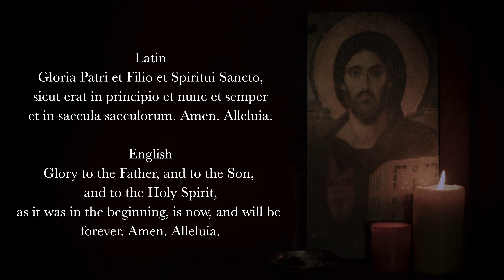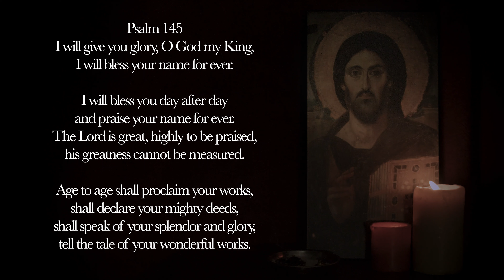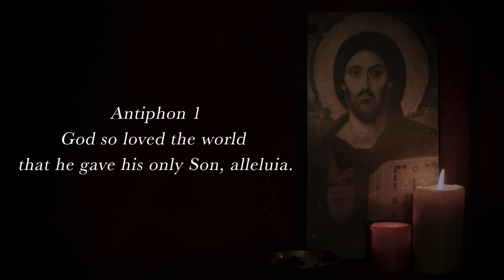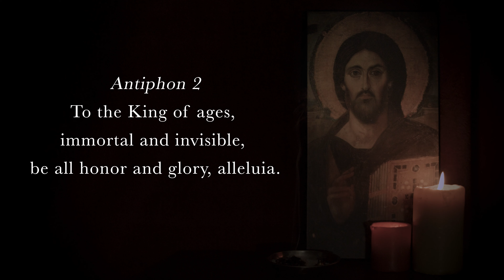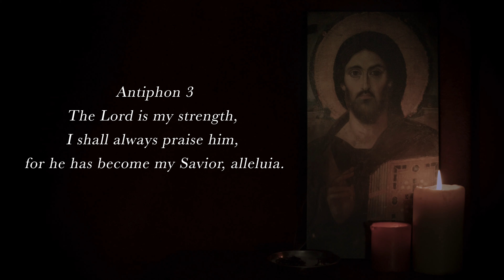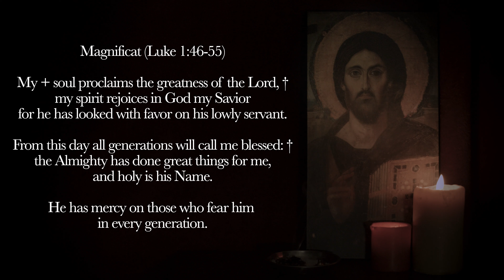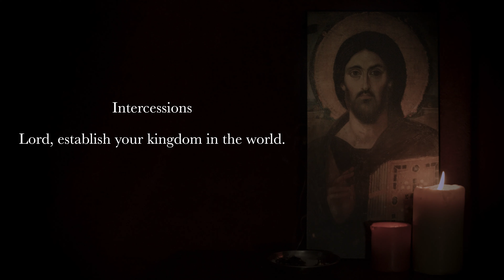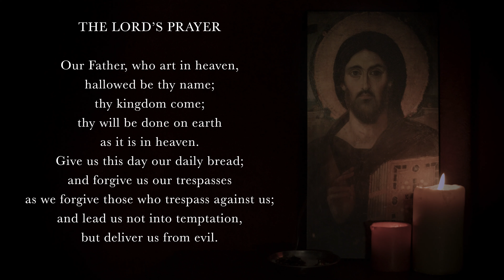4.30.21 Vespers, Friday Evening Prayer of the Liturgy of the Hours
Vespers, Evening Prayer for the 4th Friday in Eastertide. April 30th, 2021.

0:00 Deus in Adjutorium – "O God come to my assistance."
0:37 Hymn: “Horis Peractis Undecim," Liber Hymnarius p.236
1:55 Psalm 145 (antiphon 1)
4:27 Psalm 145 (antiphon 2)
6:26 Canticle: Revelation 15v3-4
7:46 Reading: Hebrews 5v8-10
8:16 Responsory: The disciples rejoiced, alleluia, alleluia.
8:50 Magnificat: Luke 1v46-55 (English, tone 8)
10:39 Intercessions: Lord, establish your kingdom in the world.
12:22 The Lord's Prayer
12:54 Concluding Prayers
13:25 Regina Caeli Laetare
14:02 Benediction